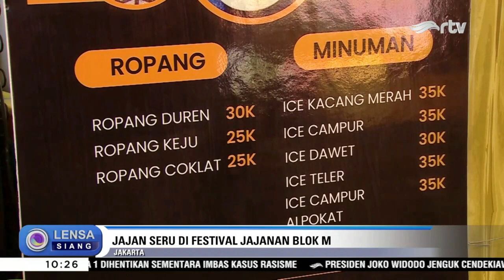Jajan Seru di Festival Jajanan Blok M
Sahabat RTV, kami ajak kamu berburu jajanan seru di kawasan Blok M, Jakarta Selatan. Ada festival kuliner yang menyajikan beragam makanan lezat dan minuman segar, yang bakal menggoyang lidah kamu. Tak hanya kuliner yang hits dan kekinian, ada juga kuliner lokal yang kini sudah sulit ditemukan.